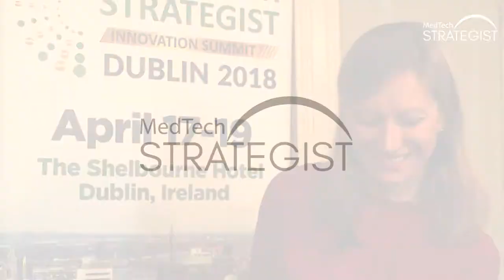S1E4: AblaCare - “It Takes A Village: How AblaCare is Building a Solution to Infertility”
“It Takes A Village: How AblaCare is Building a Solution to Infertility; An interview with Anne Osdoit, CEO and Marion Gasperment, COO of AblaCare" by Kayleen Brown, Industry Analyst, MedTech Strategist

Meet Anne Osdoit and Marion Gasperment, Partners at MD Start, a world-class medical device incubator, and also performing duo roles as CEO and COO of AblaCare, the sixth company not just incubated, but seed-funded by the multi-faceted accelerator. The Paris-based start-up is developing an innovative device and minimally-invasive procedure for the treatment of Polycystic Ovary Syndrome (PCOS)-related infertility, which they believe would be less risky, less invasive, and less costly than current solutions.

PCOS is one of the most common female endocrine disorders and is thought to be the leading cause of female infertility due to ovulatory dysfunction. Current treatments for PCOS fail to meet clinical and patient need, with first-line drug-based therapies like Clomiphene having significant side effects and a 40% fail rate, second-line tissue ablation options like surgical ovarian drilling which are unpopular due to their invasiveness, and the final, third-line option of In Vitro Fertilization (IVF), which is costly and brings with it a medicalized pregnancy experience. CONTINUE READING

Author's Note: 'Meet the Innovators' Web Series by MedTech Strategist. Kayleen Brown, Industry Analyst for MedTech Strategist interviews Anne Osdoit, CEO and Marion Gasperment, COO of AblaCare during MedTech Strategist's Innovation Summit Dublin 2018, a global investment and networking conference, April 17,2018. Visit ablacare.com for more information on this exciting technology.